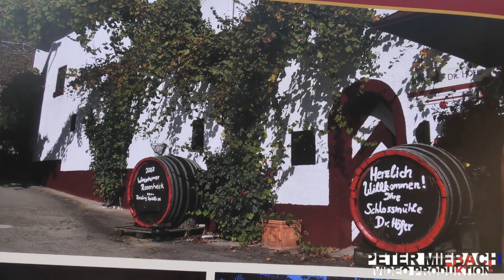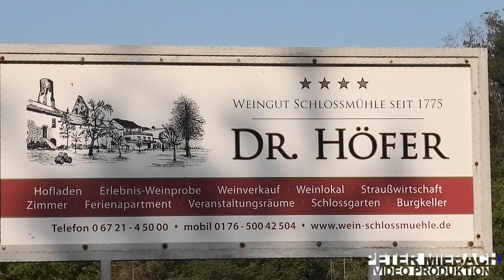Weinhöfefest in Rümmelsheim Burg Layen Weingut Schlossmühle Dr. Höfer